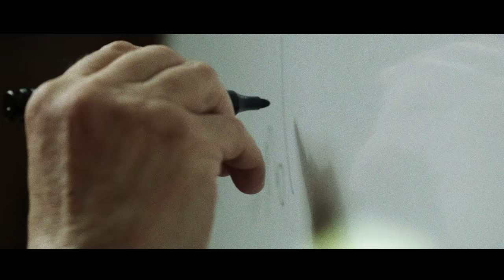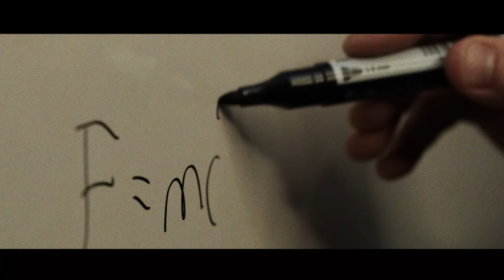Zaporozsec - Emszercénégyzet (Official Music Video)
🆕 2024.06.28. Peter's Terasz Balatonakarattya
Zaporozsec
Varga Bence gitár, ének
Papp Dávid basszusgitár
Hoffman Máté dob
Balaton Gergely gitár

Zene, szöveg: Varga Bence
Forgatókönyv: Ágoston András - Varga Bence
Fényképezte: Tóth Gergely Pannonia Pictures
Szereplők: tanár - Jordán Tamás
                    lány - Takács Róza Csenge
                    fiú - luckeY-Minecraft
Dalszöveg:
Nincsen szó, se hang, se kép
Csak számokat dadogna az értelem
De kell most még egy rövid képlet
Egy „emszercé” a négyzeten

Ami leírhatná már egy gyilkos szempár
Radióaktív sugarát
Hogy ami elmondja miért görbül a tér melletted
És mégis miért van az hogy...

Ref.:
Hasad a hajnal és vörösen lüktet a táj
Mint egy seb, ha felszakad nagyon fáj
Hasad a részem, legbelül az atomi „én”
A magreakcióban meghasad a fény

Ypszilon én, Te iksz lehetnél
De az egyenletet elrontottuk valahol
Már másnak élsz, mással ébredsz
Most Ő mondja azt, amit én valamikor

Hogy testnek kenyér, hogy zápor legyél
Tudod a fűszer a földnek
És hogy te adod át az energiát
Ami majd átalakul és akkor...